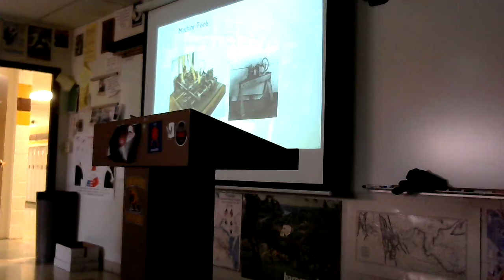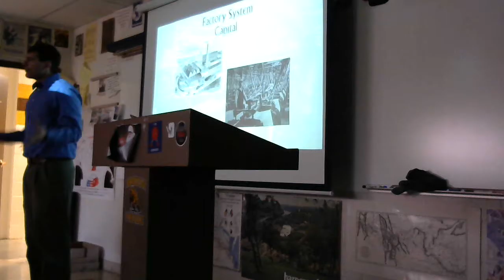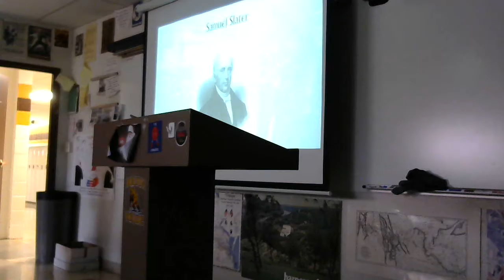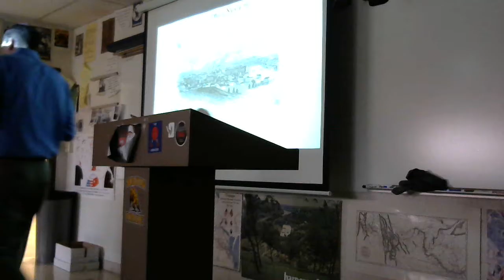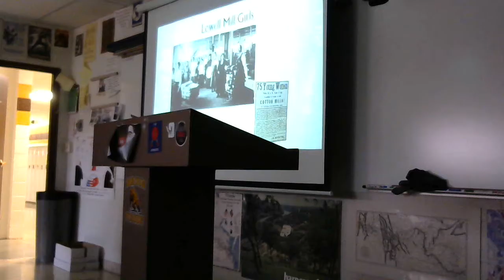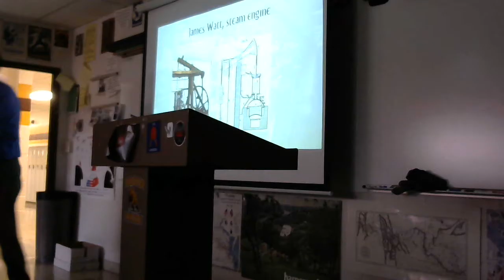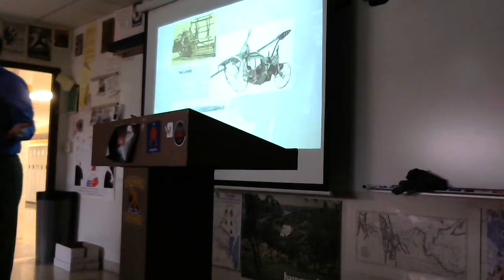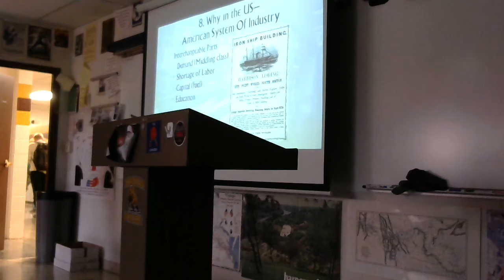10 27 2016 Industrial Rev 2